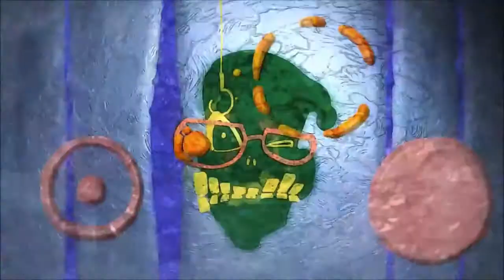Torture Dance but with Barbecue Shoes music ( BBQ Pit Boys main theme )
Originally a third-party channel music and a Vargskelethor Joel meme, don't expect me to use this music in a frequent basis, since the BBQ Pit Boys is not a videogame-related thing (they talk about another type of 'game').